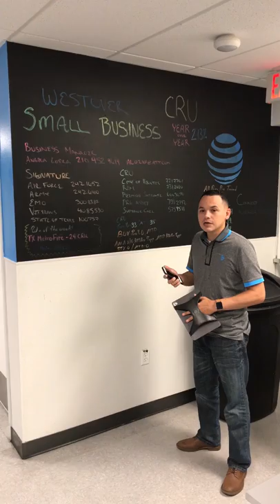Eric Carvajal day 1 directv activity